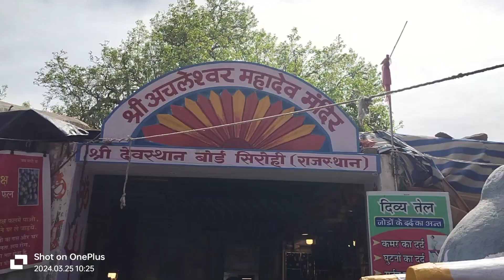Guru shikhar | Mount abu | Aachal gad |Hill station | Mount abu tourist place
गुरु शिखर | Guru shikhar Mount abu | Best Natural place to visit in Mount abu Rajasthan
mount abu best place
mount abu guru Shikhar
mount abu Brahma kumaris
mount abu weather
mount abu place to visit
mount Abu vlogger
guru shikhar kese jaye
rajasthan tourism
rajasthan vlog
low prise travel
travel destination after corona
budget travel
hindi vlogs
vlog
vlog in india
indian vlogger
vlogs
mount abu to guru shikhar
mount abu to guru shikhar distance
how to reach guru shikhar from mount abu
mount abu
guru shikhar
mount abu video
mount abu road
guru shikhar mount abu mount abu rajasthan
sunset point mount abu
maunt abu
mount abu place
mount abu hill station
mount abu trip
mount abu tour
mount everest
mount abu ka video
places to visit in mount abu
mount abu snowfall
guru shikhar mount abu
mount abu place video
mount abu
mount abu rajasthan
mount abu vlog
mount abu tourist place
rajasthan
hill station
guru shikhar
nakki jhil
nakki lake
Mount abu adventure
achalgarh
achaleshwar mahadev
achalgarh fort
dattatreya temple mount abu
achaleshwar mahadev temple mount abu
mount abu nakki lake
aburoad
aburoad to mount abu
mount abu ghat
Maunt Abu naki lake video pahanyasathi khalil link open Kara👇